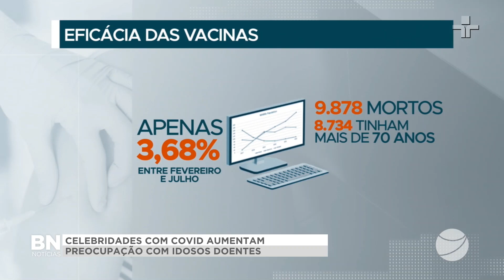VT CELEBRIDADES COVID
OS CASOS DE CELEBRIDADES COM COVID-19 NAS ÚLTIMAS SEMANAS FIZERAM AUMENTAR A PREOCUPAÇÃO COM O NÚMERO DE IDOSOS QUE CONTRAI A DOENÇA, MESMO APÓS A VACINAÇÃO COMPLETA. SAIBA MAIS NA REPORTAGEM DE SERGIO COLACINO.